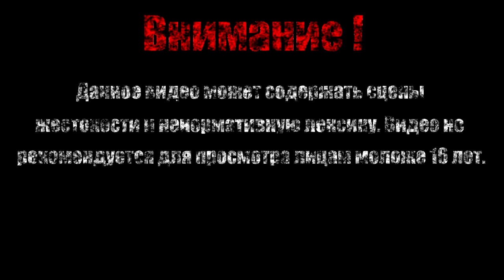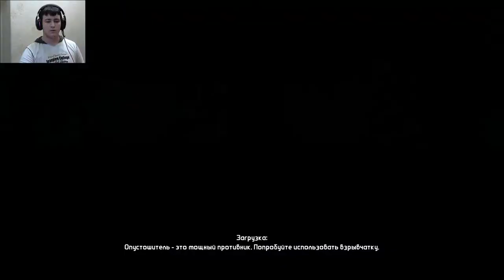KNOXX【Borderlands DLC: The Secret Armory of General Knoxx】#8